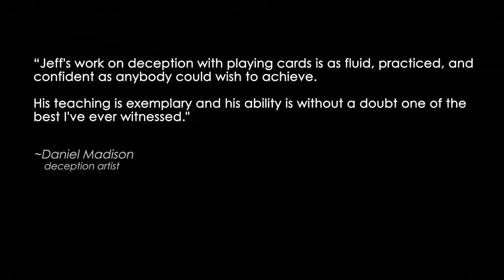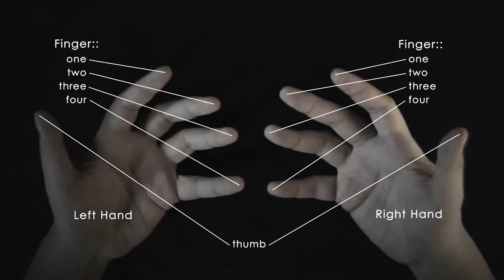The Real Deal by Jeff Lianza - DVD at Penguin Magic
The Real Deal by Jeff Lianza - DVD - "Jeff's work on deception with playing cards is as fluid, practiced, and confident as anybody could wish to achieve.His teaching is exemplary and his ability is without a doubt one of the best I've ever witnessed."- Daniel Madison, deception artist"Jeff Lianza is an excelle...